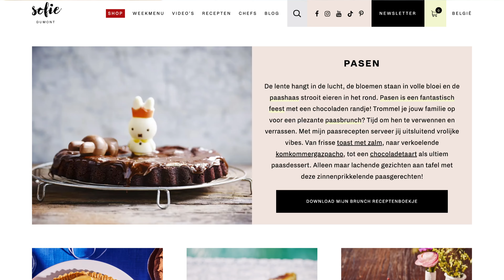Lamsbout met ansjovis, oregano & look 🍖🌿🐣 | Sofie Dumont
Een mooi stuk vlees is altijd feest en helemaal niet moeilijk klaar te maken. Deze knapperige salade past er perfect bij! Vraag aan je slager een mooi ontbeend stuk lamsbout voor vier personen, nog niet opgebonden. We gaan er eerst some love in masseren en er zelf touwtjes omheen knopen. You got this, keukenprins(es)!